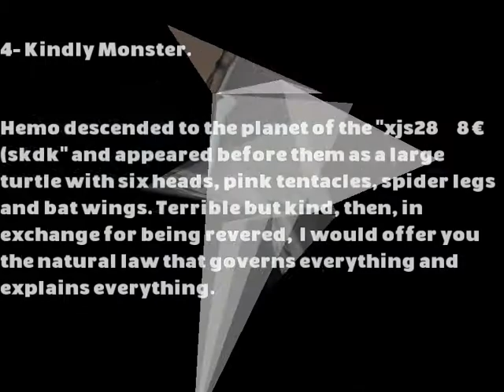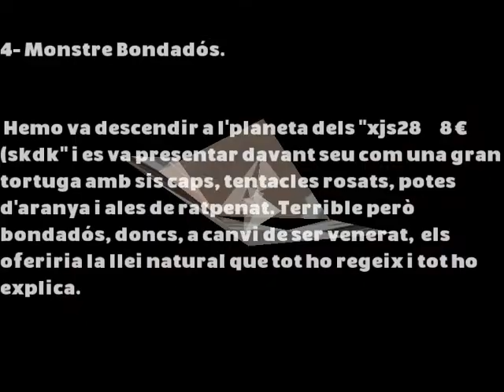Kindly Monster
presents...
presenta...

r493 - TEFE062
Eating a God can be the Solution.

1- Away from the Animals? - TEFE062-1-Rhythm-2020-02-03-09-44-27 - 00:02:57.59
2- Logic in the Balance Points. - TEFE062-2-Logic-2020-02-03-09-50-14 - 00:04:04.46
3- Space Residents. - TEFE062-3-Rhythm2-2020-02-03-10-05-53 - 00:03:52.57
4- Kindly Monster. - TEFE062-4-Monster-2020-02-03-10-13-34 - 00:02:44.95
5- Barbecue of God. - TEFE062-5-Rhythm-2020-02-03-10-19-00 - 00:04:01.49
6- Bloody Return. - TEFE062-6-Bloody-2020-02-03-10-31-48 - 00:03:28.79